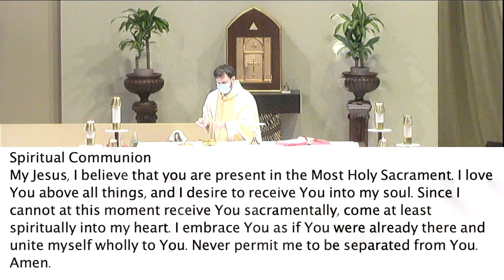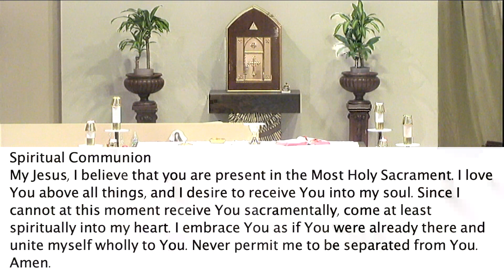Daily Mass Mon 1/17/22